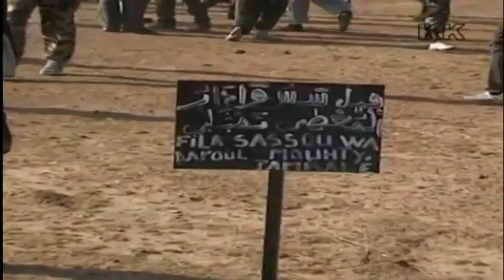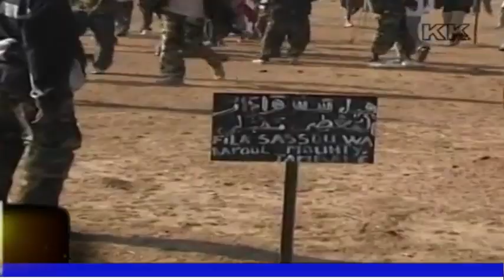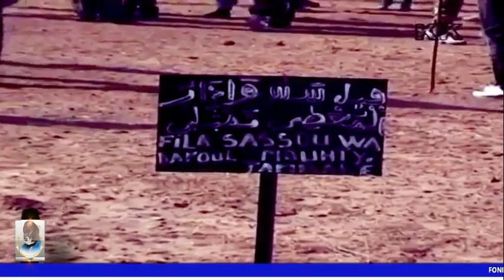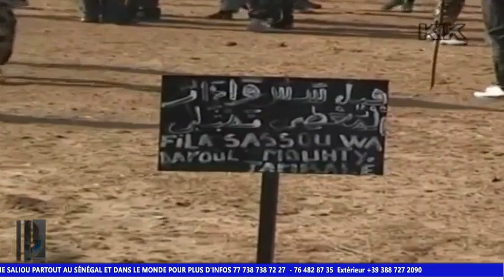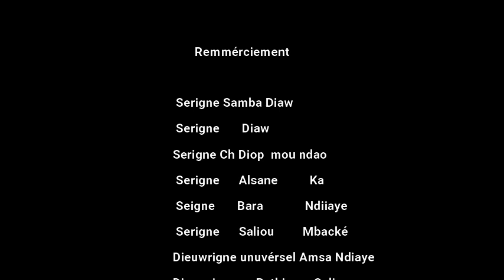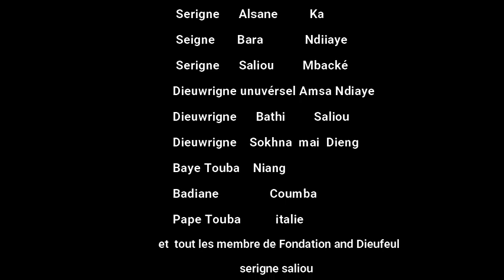DOCUMENTAIRE ! Sur la vie et l'œuvre de SERIGNE SALIOU MBACKE...